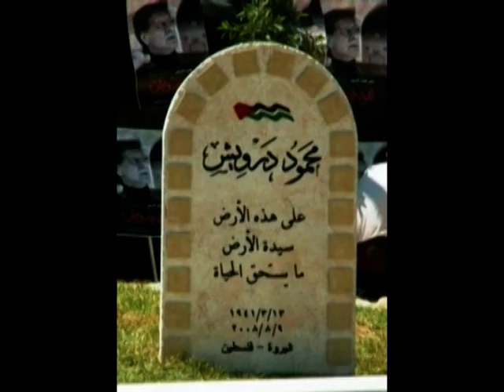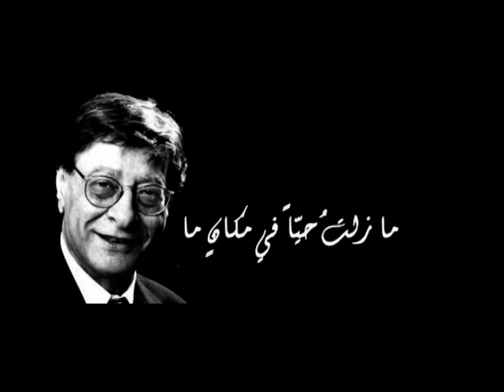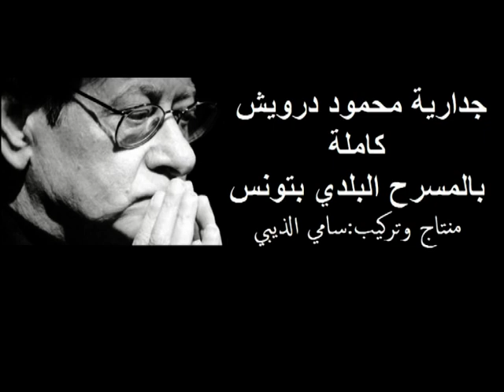جدارية محمود درويش كاملة